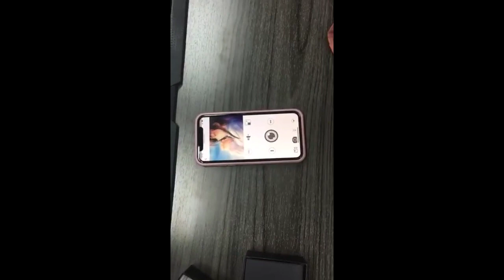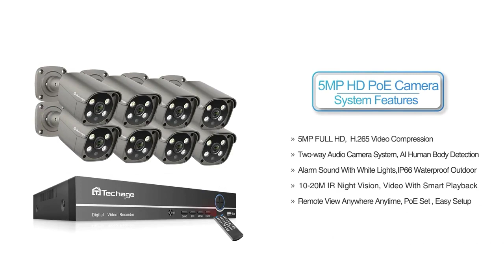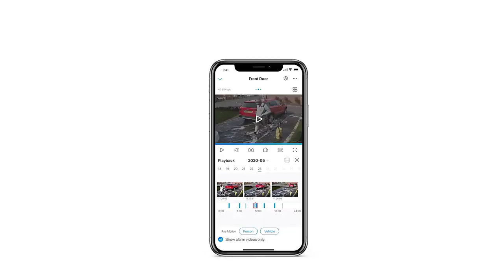Amazing aliexpress product Surveillance Cameras |افضل كميرات المراقبة على علي اكسبرس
الشراء من aliexpress

1)- buy on aliexpress product

2)- buy on aliexpress product

3)- buy on aliexpress product

лучших товаров с АлиЭкспресс
melhores produtos com Aliexpress
mejores productos con Aliexpress
meilleurs produits avec Aliexpress
best products with Aliexpress
new best hot amazing aliexpress product
أفضل منتجات  Aliexpress

4)- buy on aliexpress product

5)- buy on aliexpress product